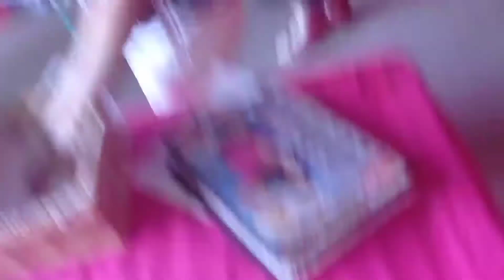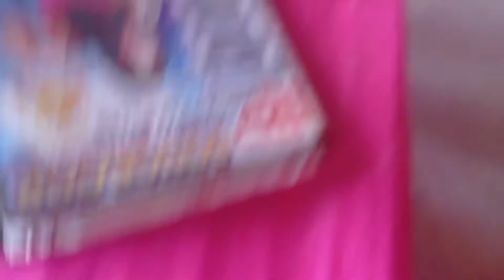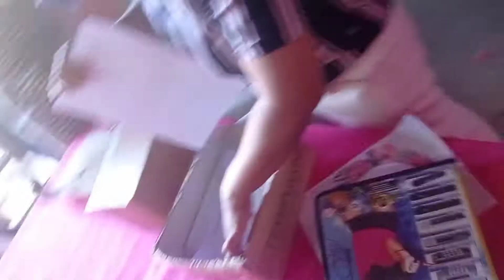17 Rainbow,Caroling contest 12.23.21